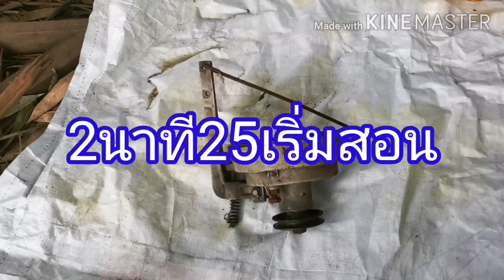ช๋อมจักรเย็บ​ผ้า​ แผ่นคลัชท์​หมด​ เยียบอืด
แผ่นคลัชท์​หมด​ อาการจักรเยียบไม่วิ่ง​ ออกตัวช้าเปลี่ยนแผ่นคลัชท์​เองได้ทุกคน